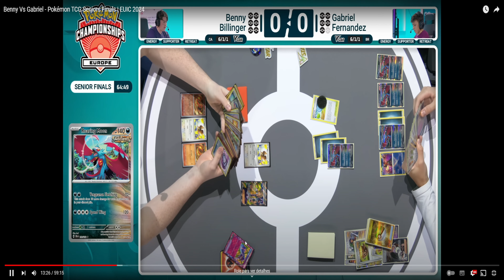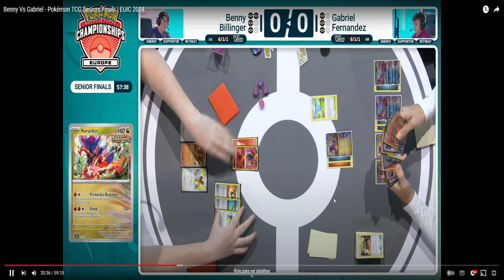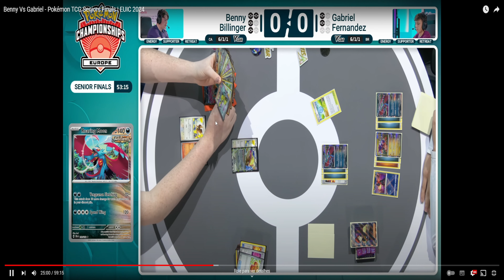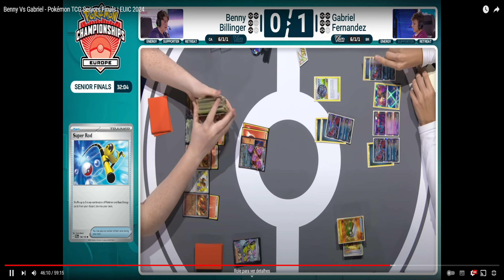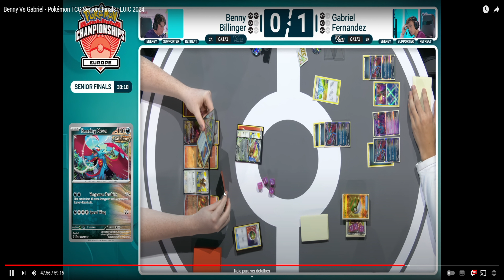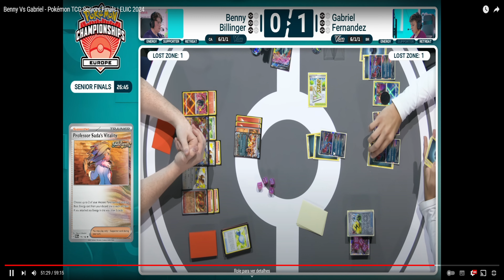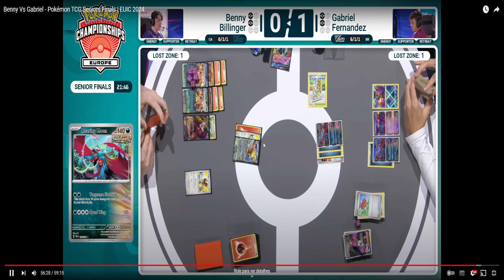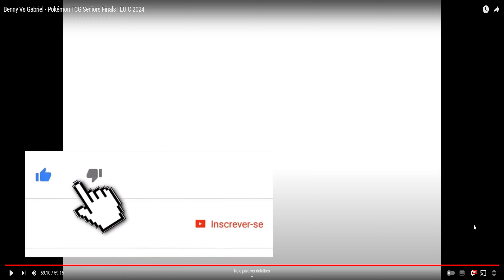Pokémon TCG | ANÁLISE das FINAIS Seniors EUIC 2024 | Benny Vs Gabriel | vai Brasil ! no mundial !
CELULAR: SAMSUNG A70
Tablet Teclast m40 pro 6gb ram octa core
Configurações PC:
SSD NVME 2TB 3500 / 3000
Memorria ram: 32 Gb 2600 Mhz
Graphic card: nvidia rtx 3060 12 gb
water cooler h45 corsair